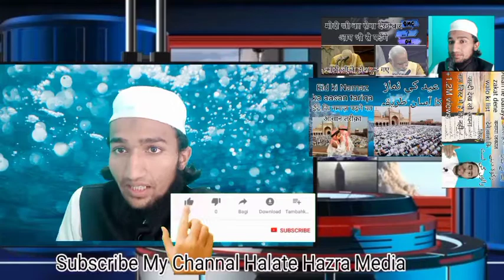zikar la ila ha illallah ذکر لا الہ الااللہ محمد الرسول اللہ Qari Moin Sahab Madhubani halate hajra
halate Hajra
 halate Hazra

Listen to the video

mer cahnall ko subskarib kare or mere cahannal ka sath d

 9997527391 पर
aur adhik jankari ke liye मसले मालूम करने के लिए कॉल करें
आपकी तरफ से किए गए हर सवाल का जवाब आपको इस चैनल में वीडियो के द्वारा मिल जाएगा
किसी भी तरह का कोई भी सवाल आप हमसे इस वीडियो के कमेंट बॉक्स में कर सकते
आपका हर सवाल मेरे लिए महत्वपूर्ण है
आपको हर सवाल का जवाब दिया जायेगा
halate Hajra
ddzgIqyWQLOi_6Daeuv0-1:APA91bHAQ5dA7yEzZQEp84tfEotAsC10DPZJSZnbTjVZ5O70BfgHzTQdgYTV6TI5w98H3TwromLhKcUhL6gajusbJhLXgdv6dNrakAp4bTlOYHgTnML4HqFq5bQru9m3VWOa06ePCSffmaa ka

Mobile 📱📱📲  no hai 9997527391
is pe call karke or adhik jankari hasil kare

halate Hajra

Hajra halate

halate Hazra